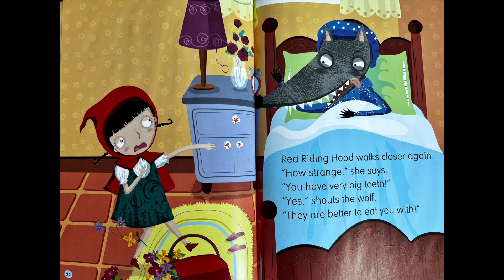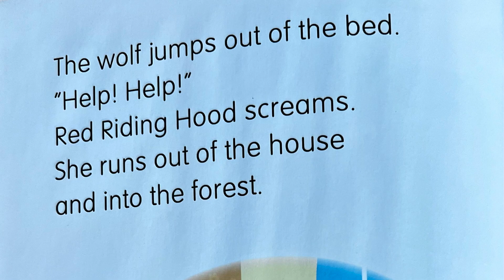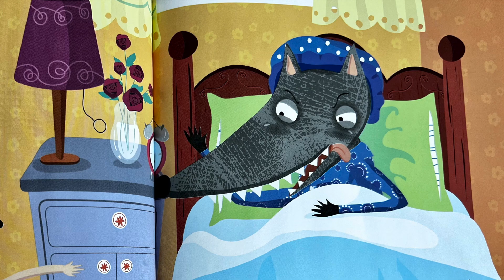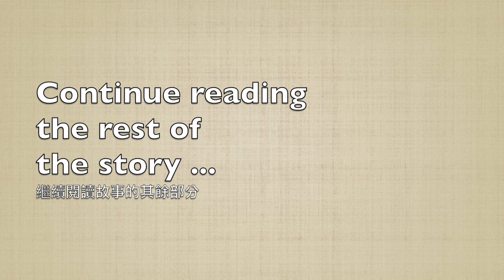Red Riding Hood 小紅帽 | Part 6 | Read Along 一起讀 | Learn to Read English 學習閱讀英語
00:09 Listen & Follow Along (Reading Exercise 閱讀練習)
01:01 Read Along (Speaking Exercise 口語練習)
02:55 Look & Learn (Comprehension Exercise 理解力練習)

🎵 Waltz in Low Light by Nat Keefe & Hot Buttered Rum